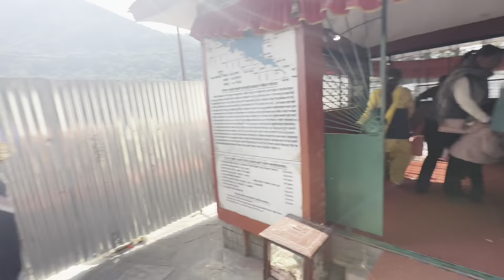Talbarahi, Fewa Lake & Boating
It has to be done if you are in pokhara and wanna enjoy Fewa Lake.